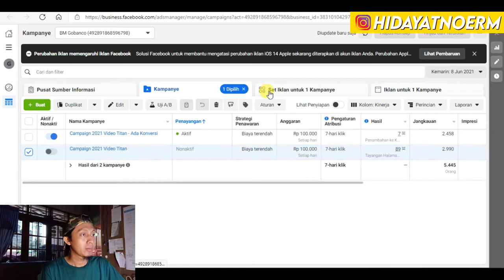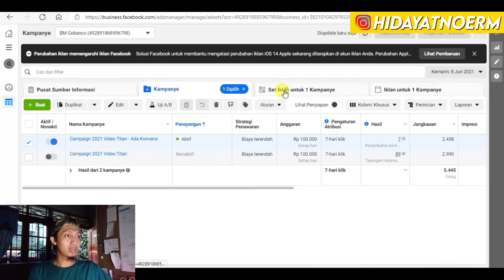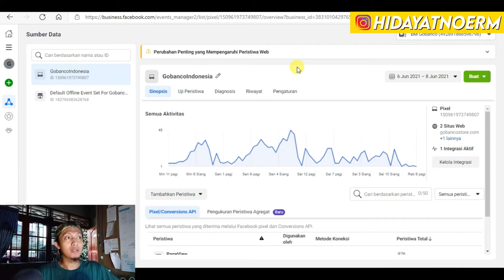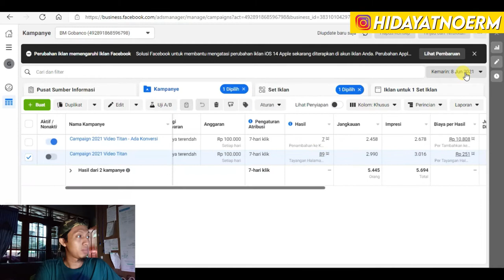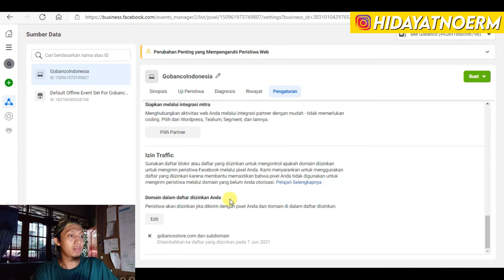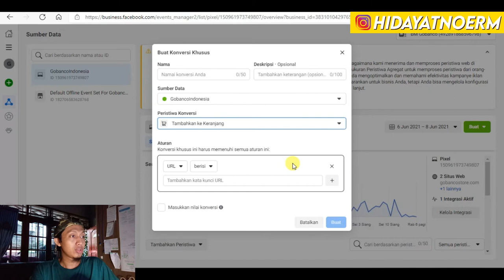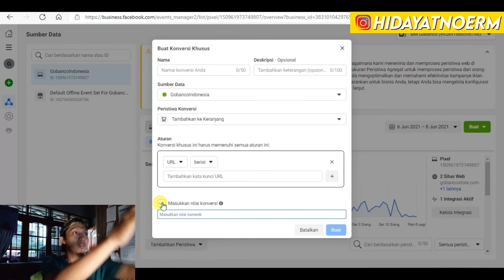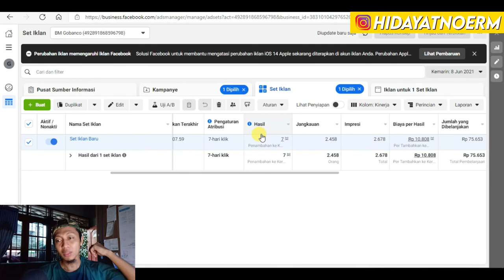SOLUSI EVENT ATC TIDAK MUNCUL DI FB ADS BARU 2021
Semoga bisa membantu temanteman semua

Terima Kasih.